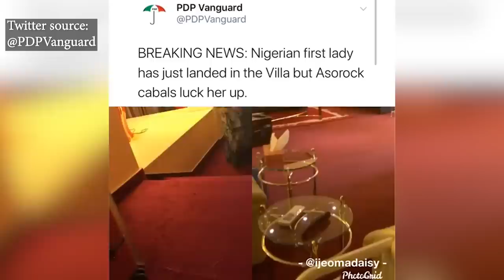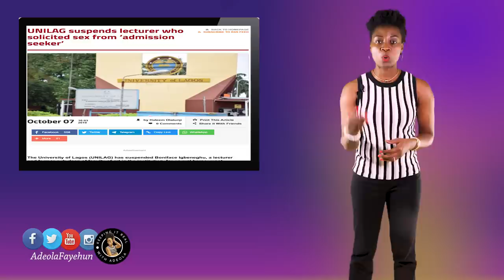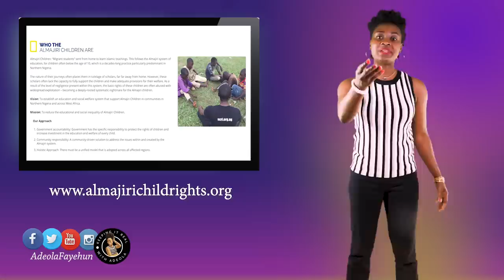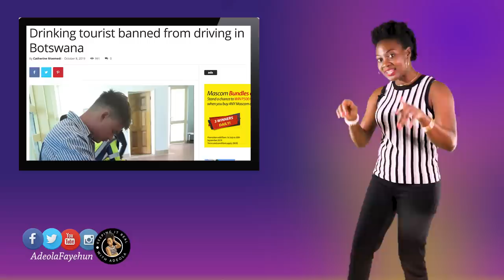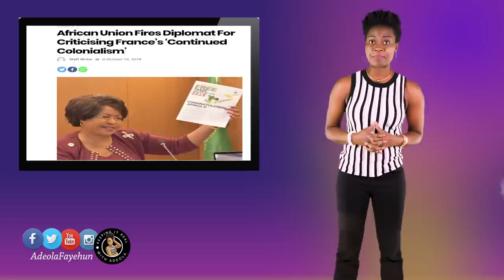Buhari's Wedding; Sex for Grades; AU Fires Ambassador Criticizing France; Botswana; Gays in Uganda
There have been rumors of Nigerian President Buhari marrying another wife.
The African Union Chairman fires Dr. Arikana Chihombori, the AU ambassador to the US. Here's the petition for her reinstatement
Botswana fines a tourist for drunk driving.
Uganda introduces a new law regarding gay people.
Learn more about Almajiri boys in Nigeria.